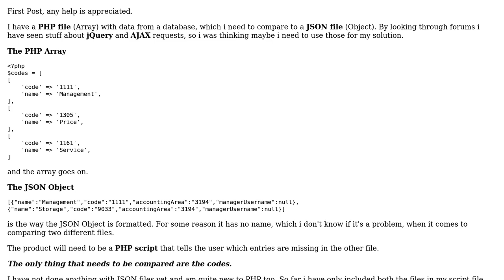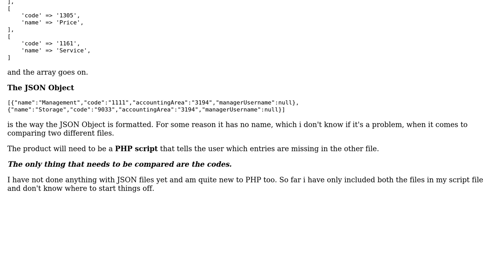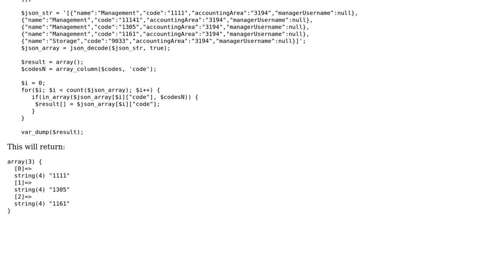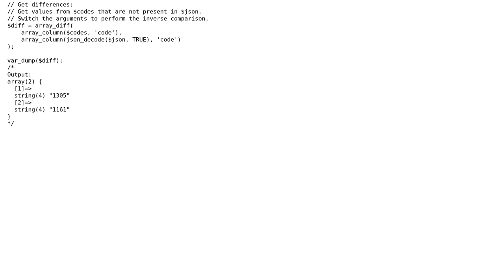Comparing a JSON file and a PHP file (2 Solutions!!)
Comparing a JSON file and a PHP file

With thanks & praise to God, and with thanks to the many people who have made this project possible! | Content (except music & images) licensed under CC BY-SA | Music | Images & others | With thanks to user Ro Achterberg user pavelbere user Hubertus and the Stack Exchange Network Trademarks are property of their respective owners. You are responsible for your own actions.